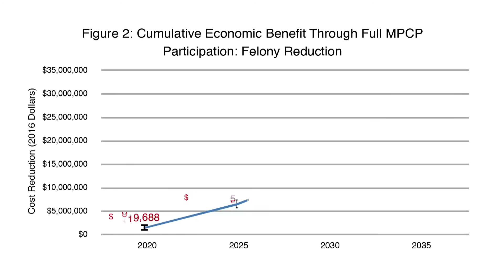Economic Benefits of School Choice in Milwaukee